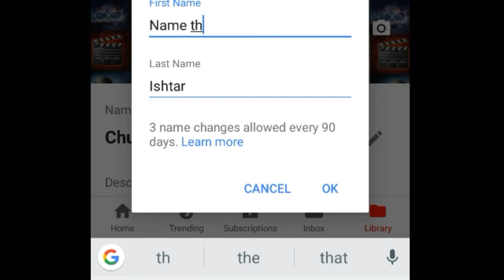Changed My Channel Name ( Read Description For more details )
I changed my channel name. Why? And of course it's better that I keep my topic videos organizer better.

Chumi what will you do with your other topic videos already loaded?

If the video is getting watched I will not take it down. Or I will maybe private it or if anyone what's the link I will unlist it. But if there other topics I will be moving those videos to another channel.

If you'd like to still see my acting videos it will be on Chumi Ishtar Acting.

Why isn't it me talking in the video?

There will be times I am not going to be able to make videos or me talking . I will put a robotics voice lol